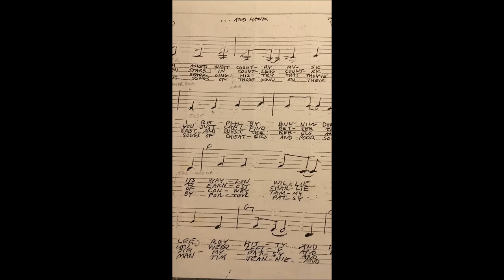"... And Hank" (Tom Wesselmann/Duane Gray)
A recording of "... And Hank", a country song by Tom Wesselmann.